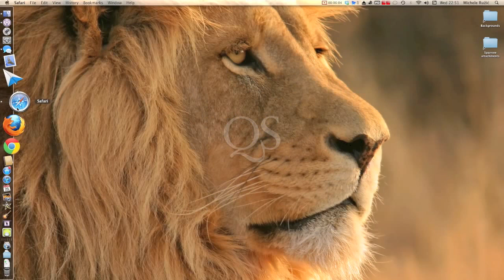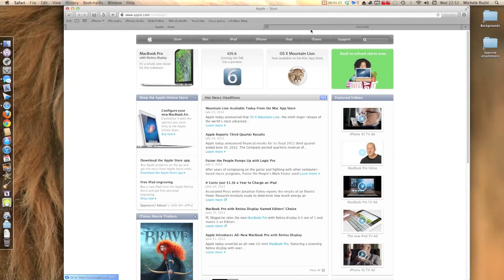Safari 6 on Lion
Today Apple released a newer version of Safari. In this new version of  Safar 6.0 Apple have added some new news. Apple modified the tabs and design.